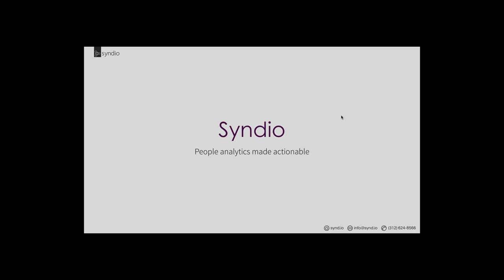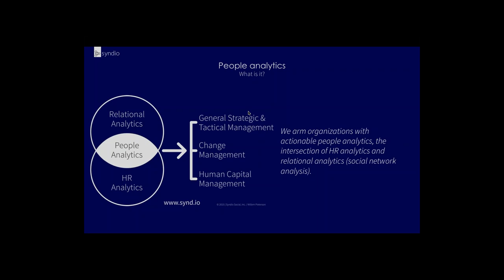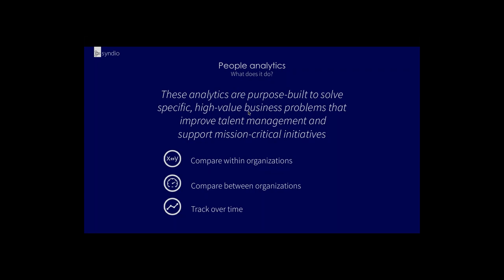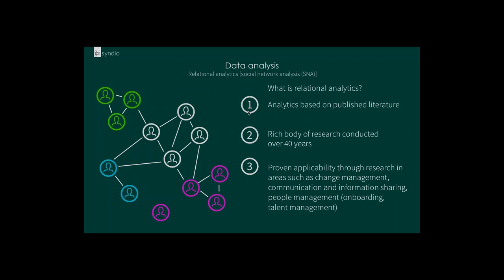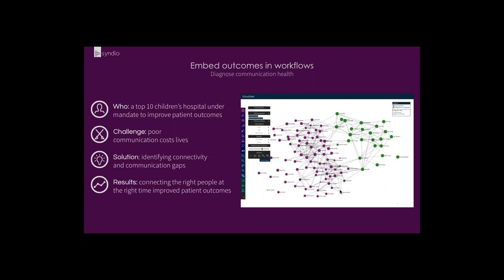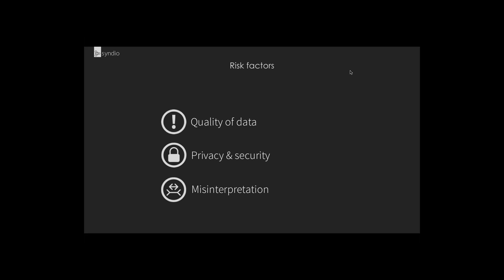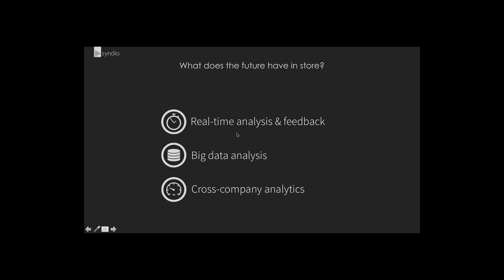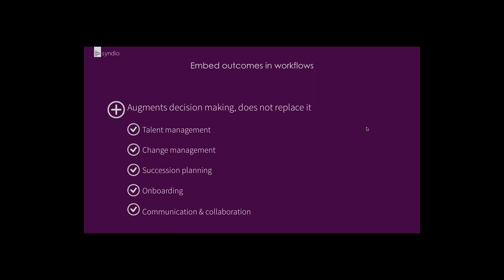People Analytics: Navigating the Challenges and Opportunities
Presented on September 1, 2015 by Zack Johnson, CEO of Syndio.